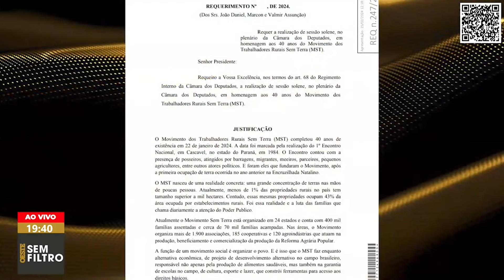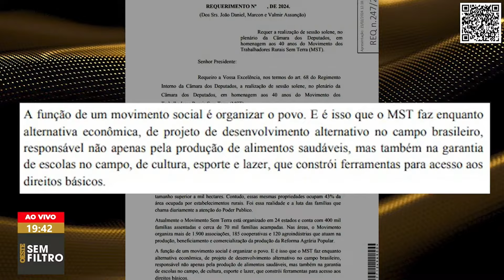Deputados do PT querem homenagem ao MST na Câmara